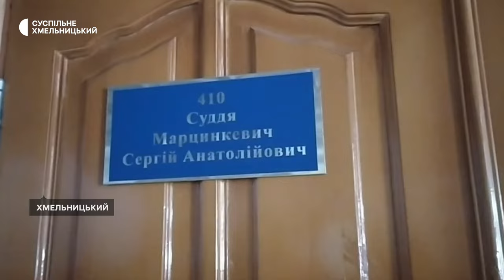У справі сутички між священником й військовим Артуром Ананьєвим розглядають відвід судді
Захисник обвинуваченого в справі побиття помічника священника Хмельницького Свято-Покровського кафедрального собору на 16-му засіданні Хмельницького міськрайонного суду заявив про відвід головуючого судді Володимира Навроцького. За словами адвоката обвинуваченого Романа Косюка, суддя упереджено ставиться до його підзахисного, і не має права продовжувати розгляд справи.